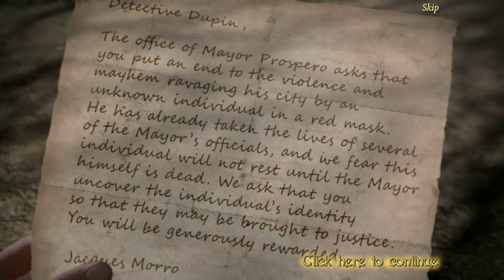Let's Play Casual Games! Dark Tales: Edgar Allan Poe's The Masque of the Red Death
Dark Tales: Edgar Allan Poe's The Masque of the Red Death
Collector's Edition
Free 1 hour trial

"Justice is in your hands in Dark Tales: Edgar Allan Poe's The Masque of the Red Death! A mysterious figure in a red mask has been stalking the streets of a small French town, murdering city officials. The mayor calls you in to help track him down and stop him. But when you arrive, you discover that the townspeople all seem to be cheering for the Red Masque. So who is the real criminal? It's up to you to decide in this thrilling Hidden Object Adventure game!"